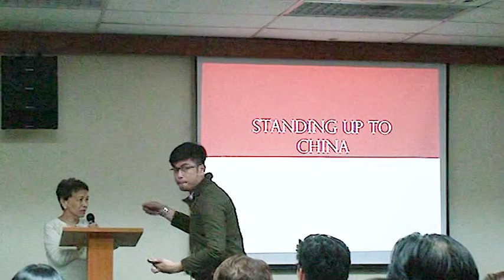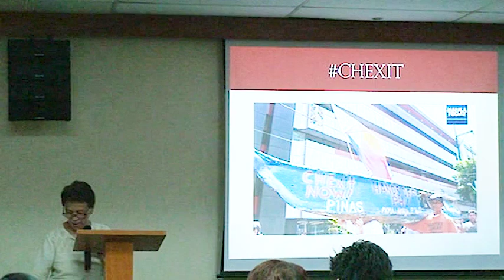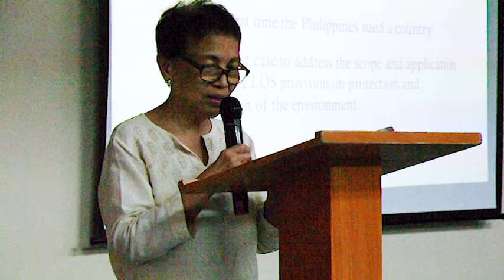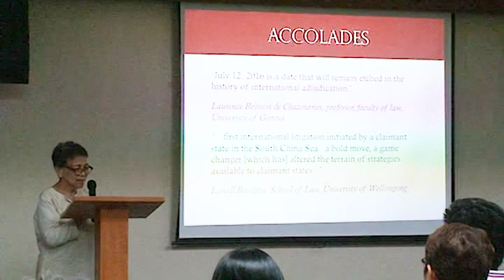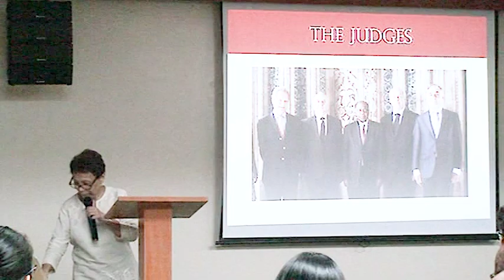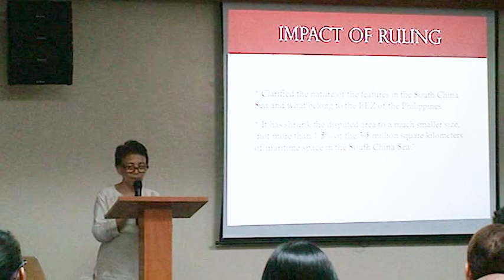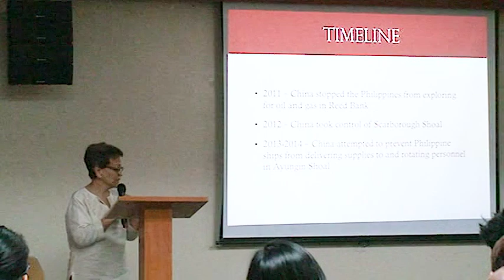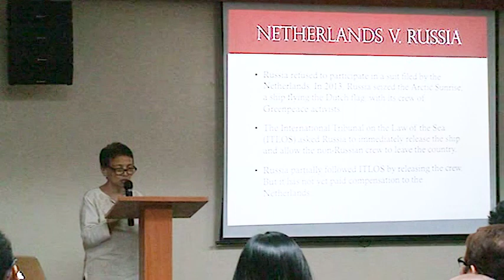Rock Solid: How the Philippines Won Its Maritime Case against China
A book launch by the author Marites Dañguilan Vitug

The first book to tell the story of the overwhelming victory from the point of view of the Philippines. The historic case took three years to resolve and is  regarded as a landmark case in international public law. The book relies mainly on original documents submitted to the international arbitral tribunal, made public for the first time, and looks at why the Philippines haled the regional power to court, how it built the case in a compelling manner, and the hurdles it overcame—using accessible prose.